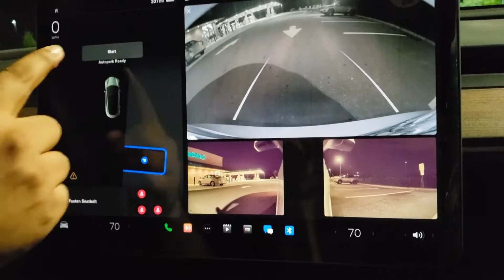2022 Tesla Model 3 Parking Lot Auto-Park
Here's a quick video on how the 2022 Tesla Model 3 parks itself in a gas station parking lot.

When the vehicle detects the parking lines, it will then give you a prompt on the screen to fully stop the vehicle to start "Auto-park." Once the vehicle is stopped and you press "start" then you don't have to do anything but sit there and keep and eye out for your surroundings in case something goes wrong.

Keep in mind that that this type of technology is very accurate and cautious however as we all know, it is not perfect yet so keep an eye on your surroundings so you can take over at any moment.

Find more useful info and shop for automotive clothing on my

If you would like to donate to help me create more quality content

 "BE A MAHN, FIX YOUR CAR!" ;)